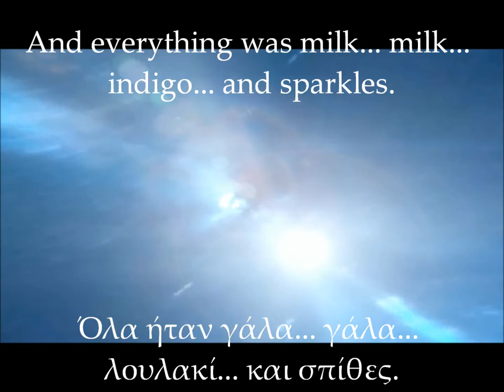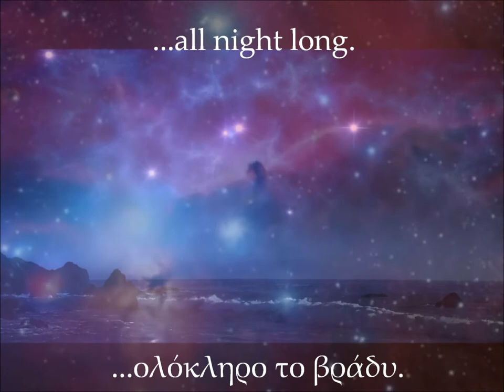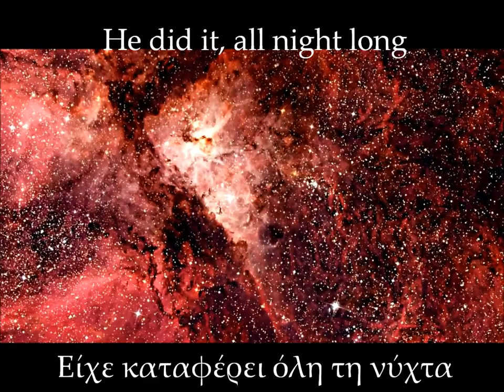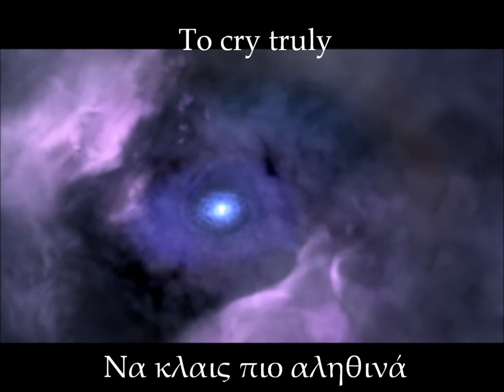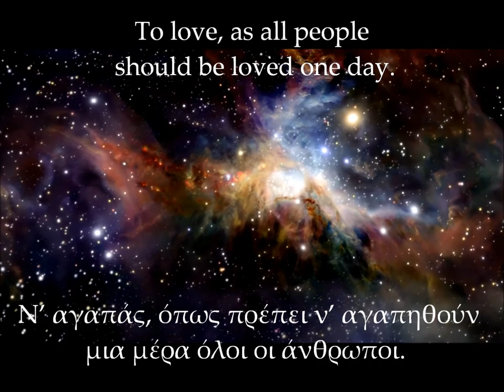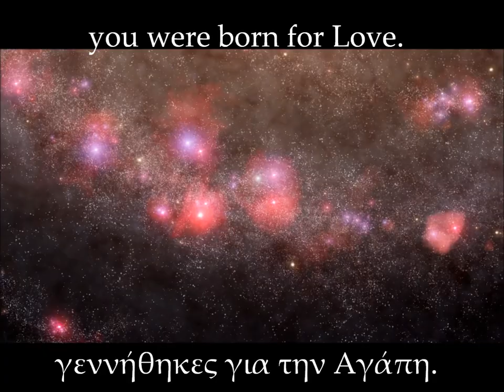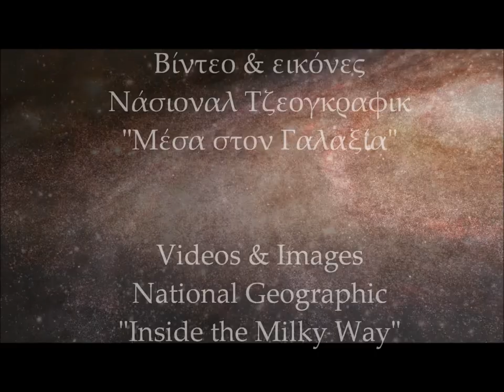GIANNIS STRATIS DaDarsa (10) "ΠΛΕΙΑΔΕΣ & ΩΡΙΩΝ" - Μ. ΛΟΥΝΤΕΜΗΣ HD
GIANNIS STRATIS DaDarsa (10) "ΠΛΕΙΑΔΕΣ & ΩΡΙΩΝ" - "PLEIADES & ORION"
60cm x 80cm, Μελάνι σε καμβά, Ink on canvas, 2010.
Μ. ΛΟΥΝΤΕΜΗΣ "Ένα παιδί μετράει τ' άστρα",
M. LOUDEMIS "A child counting the stars".
Music Enigma "Metamorphosis".